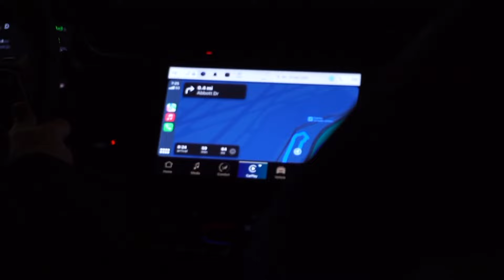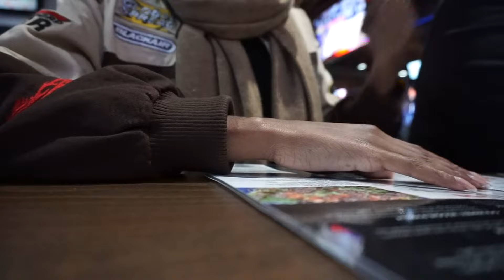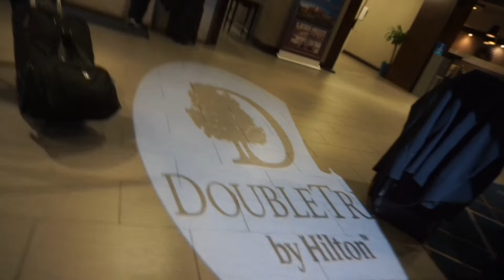LEAVING MID TRIP FOR A FAMILY EMERGENCY 🏥 + HORRIBLE COMMUTE!! | FLIGHT ATTENDANT LIFE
Hi everyone!

It's been a while! I had to cut my work trip short due to a family emergency, but I still managed to capture some interesting moments. In this video, you'll see snippets of what I experienced, including the frustrating commute with endless delays.

Join me on this journey and see how I navigated through it all.

THE VIEWS EXPRESSED ARE MY OWN AND DO NOT REPRESENT THOSE OF THE COMPANY.

I REPEAT, THE VIEWS EXPRESSED ARE MY OWN AND DO NOT REPRESENT THOSE OF THE COMPANY. lol